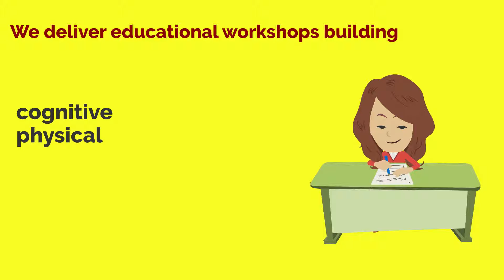Let's Put Our Kids First